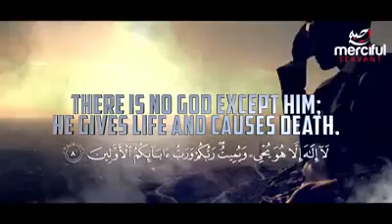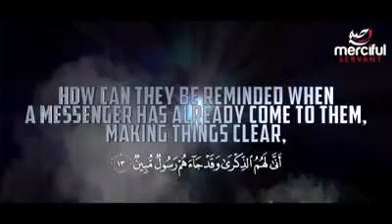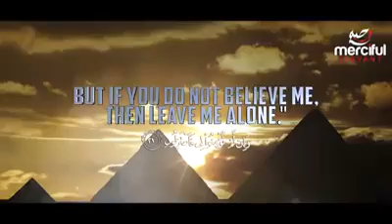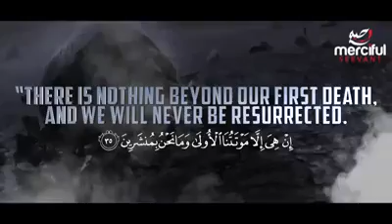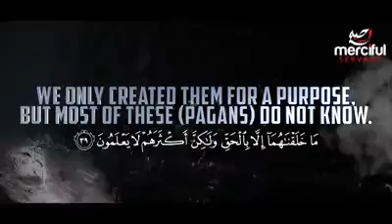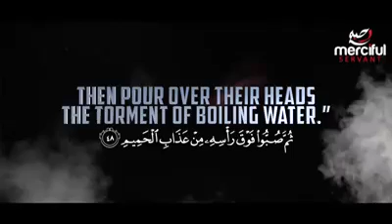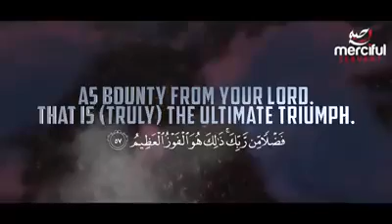The_Holy_Quran